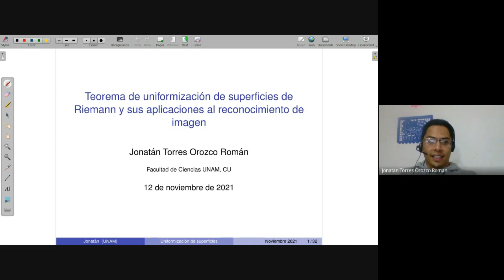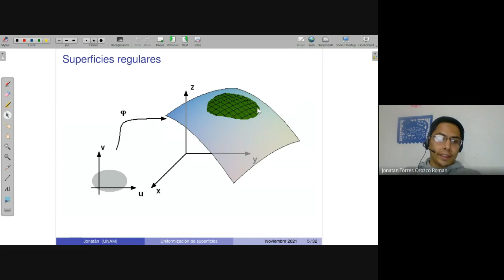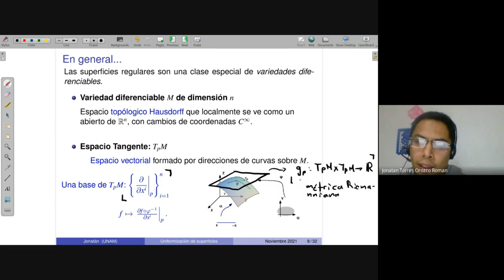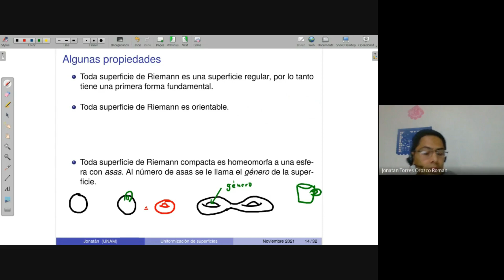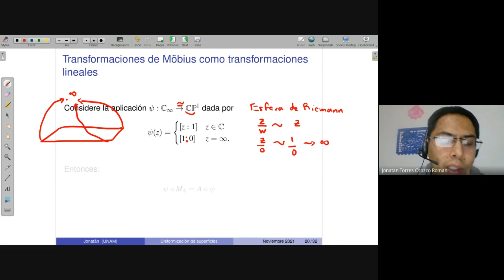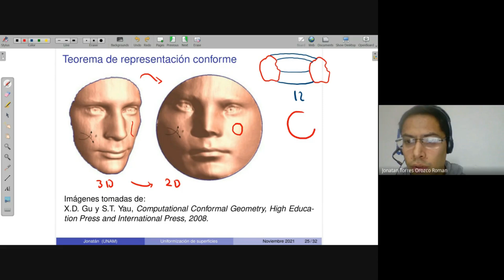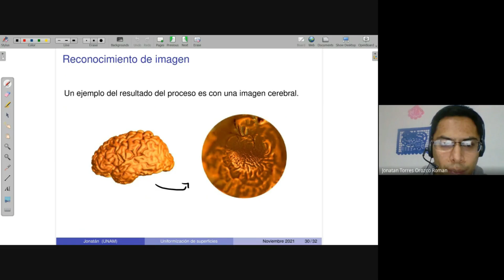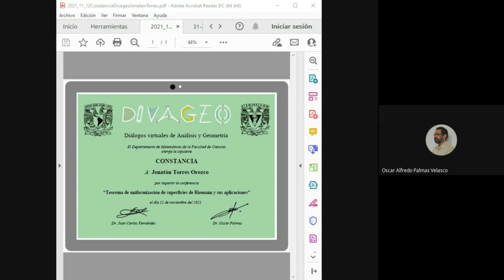Jonatán Torres Orozco. Uniformización de superficies de Riemann y reconocimiento de imagen.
El Teorema de Uniformización de superficies de Riemann y aplicación al reconocimiento de imágenes. La teoría de superficies de Riemann ocupa un lugar muy especial en matemáticas, estableciendo, desde el cálculo tradicional, sorprendentes conexiones entre la geometría y la aritmética, y proporcionando un modelo para recientes avances en matemáticas (topología de variedades, análisis global, geometría algebraica, geometría riemanniana) y en física teórica. En este caso, se estudiarán las aplicaciones en el reconocimiento de imágenes, es decir, una introducción a la Geometría Computacional Conforme.
Una superficie de Riemann es una superficie S (diferenciable) equipada con una clase conforme de métricas. El resultado central de esta teoría se conoce como Teorema de Uniformización, y establece que toda superficie de Riemann simplemente conexa es equivalente al disco unidad, el plano complejo, o la esfera de Riemann.
B. Chow, F. Luo. Combinatorial Ricci flows on surfaces:
Xianfeng David Gu, Shing-Tung Yau. Computational Conformal Geometry:
M. Jin, J. Kim, F. Luo, X. Gu. Discrete Surface Ricci flow.